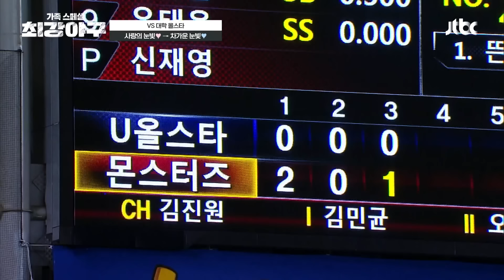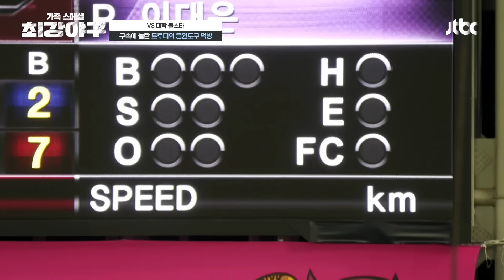[스페셜] ＂아빠! 이렇게 쳤어야지!＂ 시즌 마지막 경기 응원하러 온(?) 다정다감한 몬스터즈 가족들❤️ | 최강야구 | JTBC 240101 방송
[스페셜] ＂아빠! 이렇게 쳤어야지!＂ 시즌 마지막 경기 응원하러 온(?) 다정다감한 몬스터즈 가족들❤️

00:00 인트로
00:33 아내도 깜짝 놀란 이대호 호수비
03:08 15번 만에 안타 보여준 '직관 7푼이' 정근우
05:03 쌍둥이 아빠다운 멀티 히트
08:45 적시타에는 사랑의 눈빛, 아웃에는...
12:11 첫째의 공까지 챙기는 정의용
15:05 직관전 기념 피클 재결성
17:09 삼진 맞고 딸한테 혼나는 정근우
18:11 이대호도 삼진 맞고 혼나는 중
20:37 이대은 구속에 놀란 트루디의 응원도구 먹방
21:59 같이 한숨 돌리는 트루디
25:30 몬스터즈를 응원하는 가족들